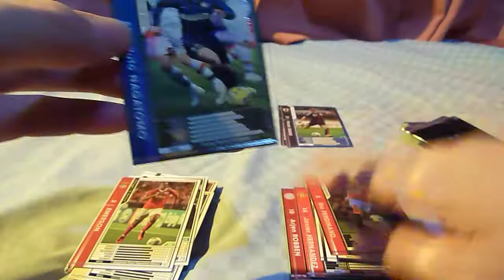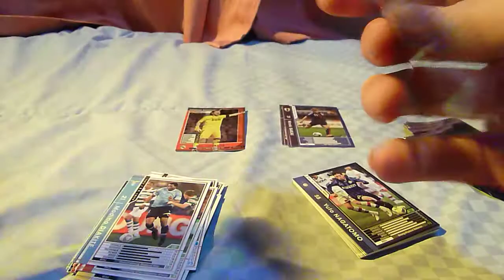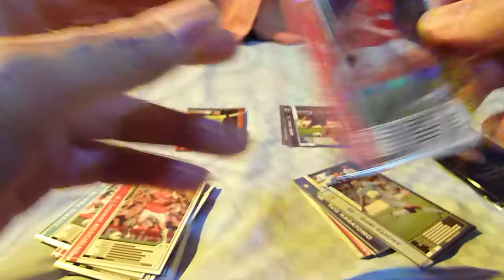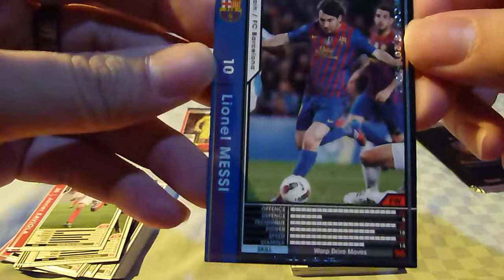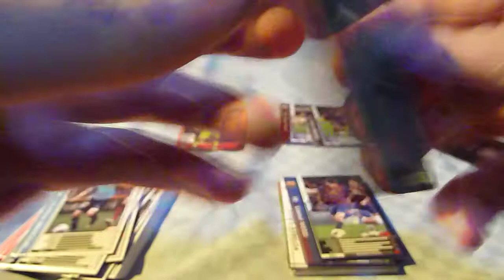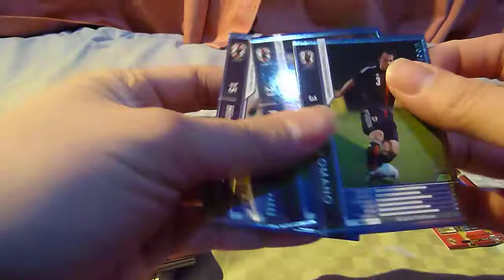WCCF 11-12 ver.2 sealed box unboxing part 2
This is the part 2 of WCCF boxbreak